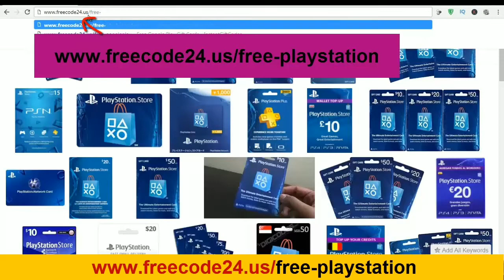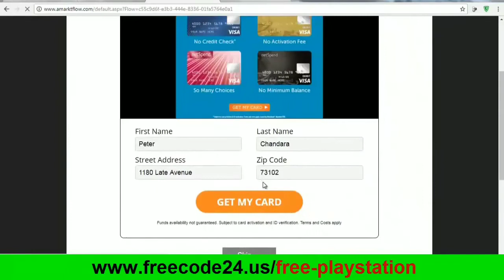free PlayStation codes ⭐ how to get free psn codes || get free psn codes ⭐ free psn codes live 🌞🌟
Free PSN Codes | | Free PS4 Games | |How To Get Free PSN Codes | |PlayStation Store 2017
After following the guideline in this video, you will get the real PSN codes 100% and working because it is just updated in September 2017. Thanks for your value time and watching.
 Just follow simple steps shown in the video and you will be able to get it in a few minutes! You can buy whatever you want with these free PSN gift cards on Playstation Store.
Thanks! You beautiful person! ?